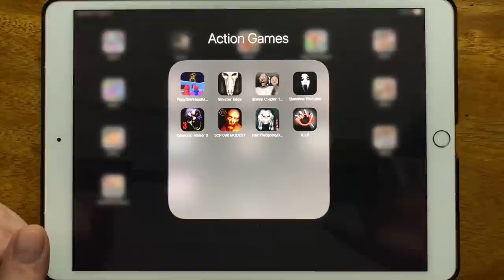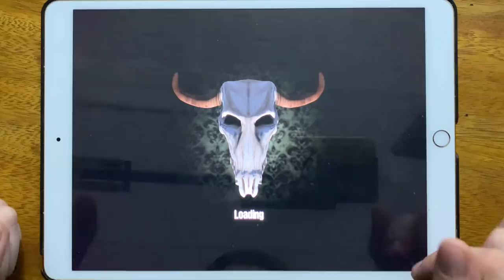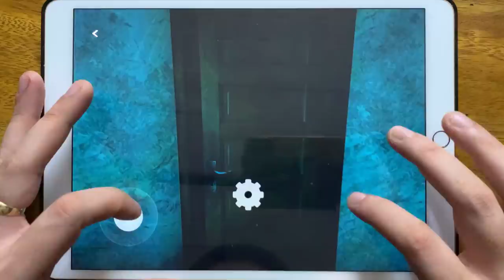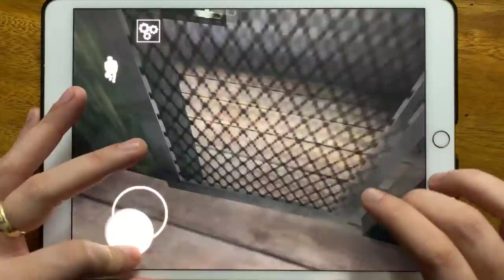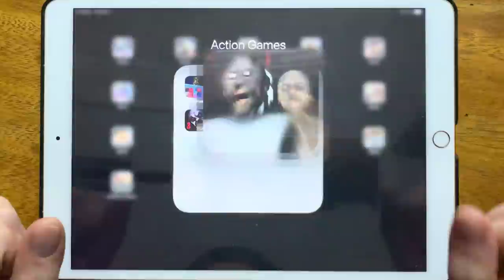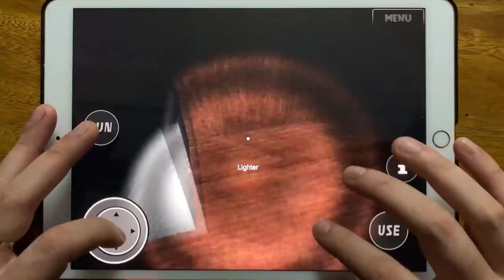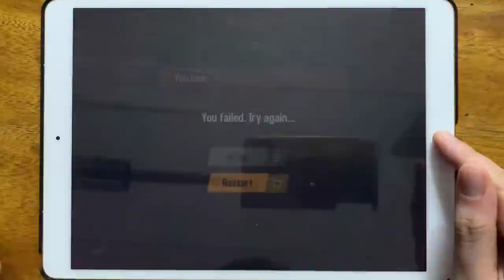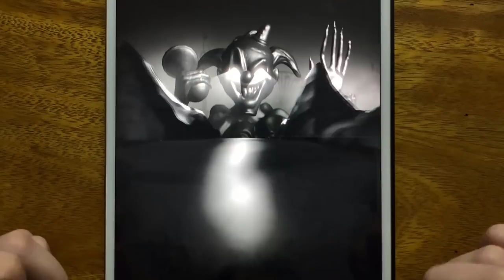Piggy Siren Head Mod, Sinister Edge, Granny Chapter Two, Slendrina The Cellar, Demonic Manor 3...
Piggy Siren Head Mod, Sinister Edge, Granny Chapter Two, Slendrina The Cellar, Demonic Manor 3, SCP 096 MODEST, Fear The Spooky Dead Survival, R.I.P